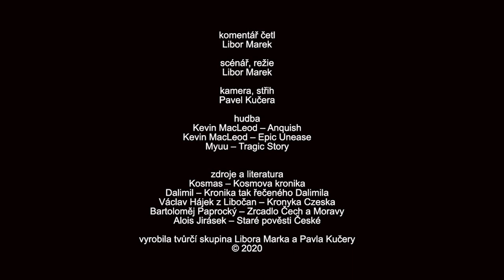Otazníky českých dějin, Bivoj/Dokument CZ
„V českém vojsku sloužil v ony dny, jinoch smělý, jinoch způsobný,
  Dětřišek Buškovic, hezký hoch, jemuž říkali Tuří roh.
  Že za uši kdysi kance chyť, zdobil kančí rypák jeho štít“.